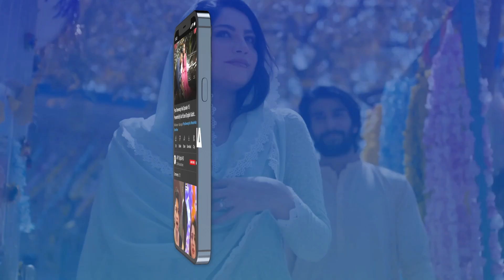Kuch tou Gadbar Hai 🧐 Kuch Ankahi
Cast:
 Sajal Aly,
 Bilal Abbas Khan,
 Mira Sethi,
 Mohammed Ahmed,
 Irsa Ghazal,
 Qudsia Ali,
 Vaneeza Ahmed,
 Babar Ali,
 Adnan Samad Khan,
 Annie Zaidi,
 Yousuf Bashir Qureshi – YBQ,
 Alina Abbas,
 Sheheryar Munawar,
 Asma Abbas,
 Ali Safina,
 Hammad Farooq,